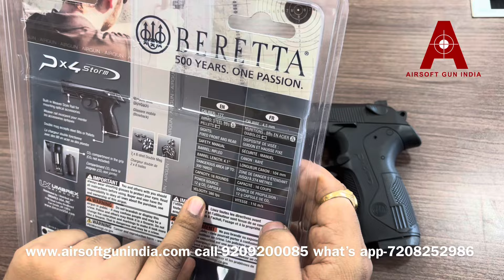Beretta PX4 Storm Co2 BB And Pellets Air Pistol back in stock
Beretta PX4 Storm Co2 BB and Pellets Air Pistol By Airsoft Gun India.

The Beretta PX4 Storm sets the standard for authenticity and performance in air guns. Imported and available for purchase throughout India, this .177 caliber air gun mirrors the design and function of its firearm counterpart with remarkable accuracy.

Featuring a 16-shot repeater system, the PX4 Storm allows for rapid shooting, mimicking the feel of its firearm counterpart. Its stick magazine houses an 8-shot rotary clip on each end, providing seamless reloading for continuous action. Whether you prefer pellets or BBs, this versatile air gun accommodates both types of ammunition, ensuring you can enjoy uninterrupted shooting sessions.
Powered by a 12-gram CO2 cartridge conveniently housed in the grip, the PX4 Storm delivers consistent power and performance, allowing for up to 40 shots per fill. Its real blowback action adds to the immersive shooting experience, replicating the feel of firing a live firearm with each slide action.

Designed for plinking and recreational shooting, this air gun boasts a rifled barrel for enhanced accuracy and a fixed rear sight with a blade front sight for quick target acquisition. Additionally, an accessory rail under the barrel offers compatibility with a variety of attachments for customization.

With a compact and lightweight design, the PX4 Storm is easy to handle and maneuver, making it ideal for shooters of all skill levels. Whether you're honing your marksmanship skills or simply enjoying some outdoor fun, this air gun is sure to impress.

Technical Specifications:

Loudness 3-Medium
Barrel Rifled
Safety Manual
Trigger Action Double-Action & Single-Action
Blowback Yes